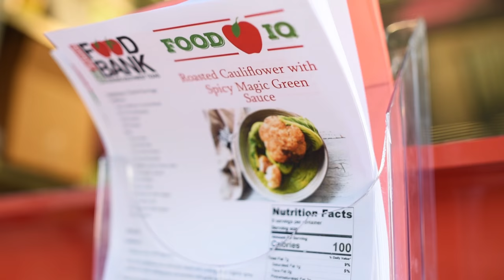Mobile Mercado Provides Healthy Options for Texans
Operated by the San Antonio Food Bank, the Mobile Mercado brings fresh groceries to people who may have limited access in their own communities. A chef or nutritionist travels with the truck to provide education on healthy eating and demonstrate recipes.